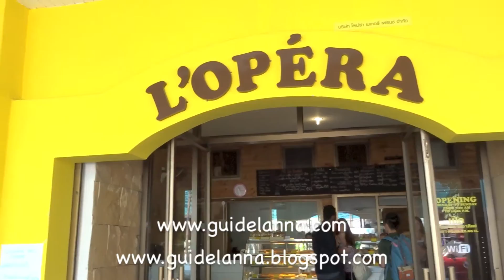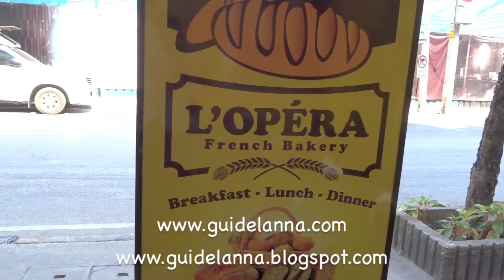ร้านเบเกอรี่ โลเปร่า Lopera French Bakery in Chingmai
ร้านเบเกอรี่ โลเปร่า ตรงข้ามโรงแรมเจดีย์ ถนนศรีดอนไชย เมือง เชียงใหม้ Lopera French Bakery in Chingmai